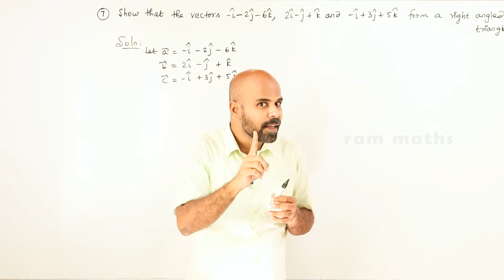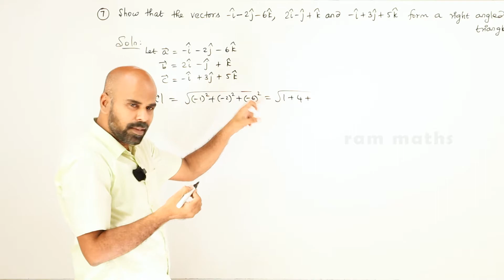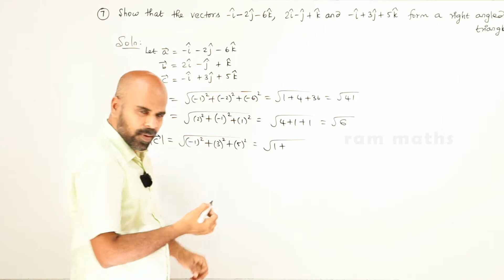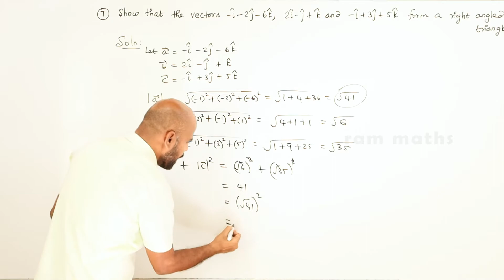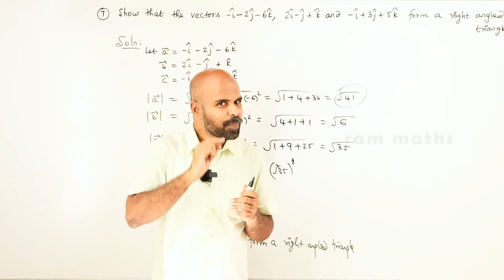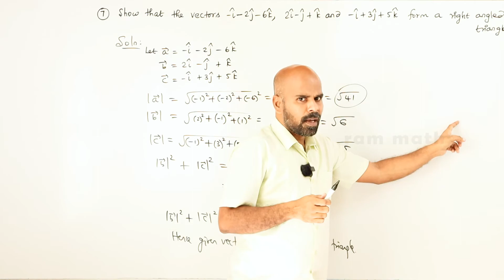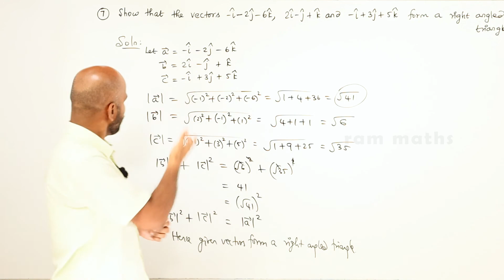11th | ex. 8.3 | Q.No.7 | vector algebra | Chapter 8 | State Board | ram maths